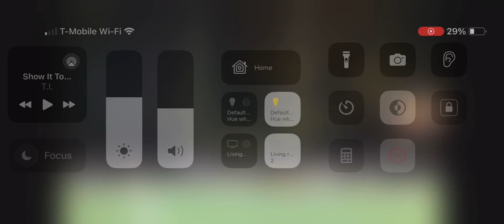February 2, 2024